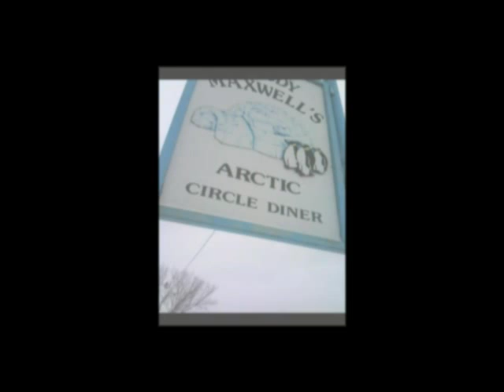PackerMobile Pre-Blizzard Tues 2/01/2011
The PackerMobile goes into hibernation for the next 24 hours as Mark "The IceMan" Madson and Dieter "The SnowMan" Sturm wait out the Midwest blizzard. With any luck, they will be back on the road southbound Wednesday morning.